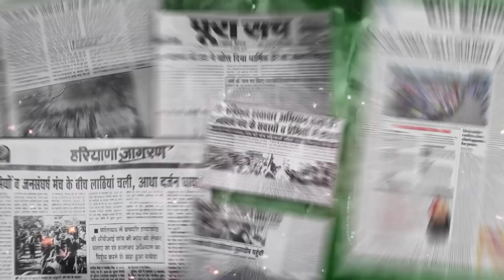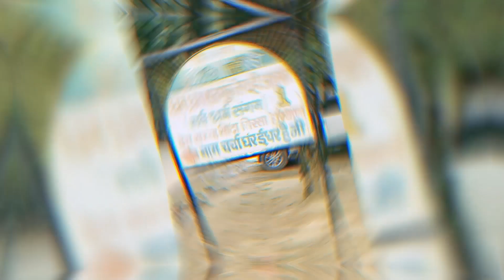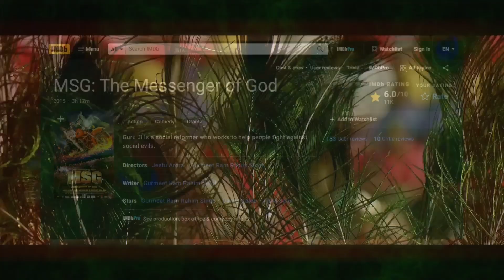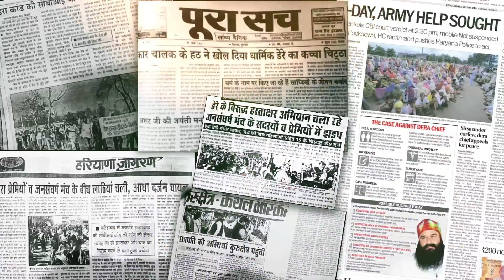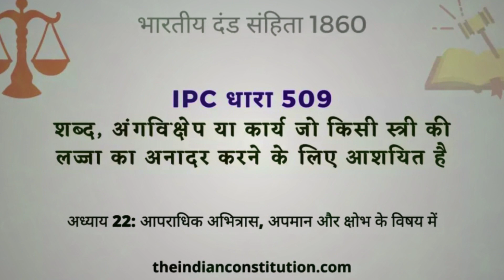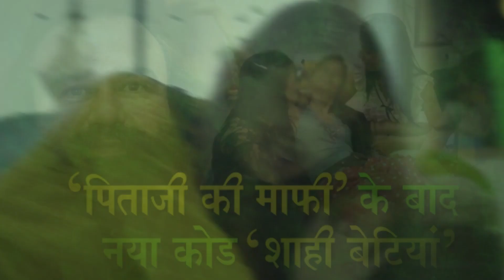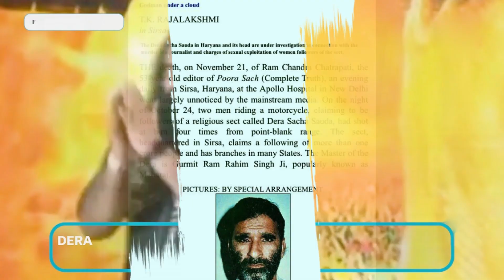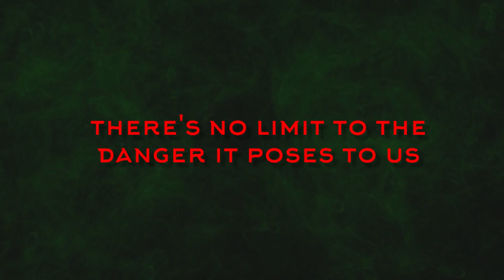The Fall Of Gurmeet Ram Rahim: The Unholy Baba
Rajasthan ke ganganagar district me gurusar modia nam ke gaon me paida hue gurmeet ko
uske maata pita ne 7 saal ki umr me hi Dera saccha sauda naam ke ek religious organization ka
hissa bana diya.
Vaise to uska janm ek sikh family me hua par kyunki uske pita Maghar singh shuru se hi is
organisation ke follower rahe hain to lazmi hai ki vo apne bete ko bhi similar path of knowledge
pr lekr jaynge.
School ki padhayi sirf 9th standard tak karne ke baad Apne youth me gurmeet ne tractor
chalaye aur apne pita ke kheton me bhi kaam kiya.
Kuch saalon ke liye usne Dera saccha sauda ke liye as a volunteer bhi kaam kiya just like his
father used to do.
If you're wondering what is this DSS ..
Dera saccha sauda exactly hai kya?

So basically, Dera Sacha sauda is a religious organization, that was founded in 1948 as an
NGO by Mastana Balochistani.
Jinki leadership me rajasthan Haryana aur Punjab me DSS ke kul 25 ashram khule.
Jab 1960 april me unki maut hui tab shah satnam naam ke ek leader ne unki jagah li.
Jinhone 1990 me apni position kaafi unexpectedly Gurmeet ko saunp di.
Jo ki sirf ek 23 saal ka volunteer tha jise na to bhot knowledge ya education thi aur na hi ek dera
worker hone ka enough experience.

Shah satnam ne hi announcement ke samay gurmeet ko "huzoor Maharaj Gurmeet Ram
Rahim" naam diya.
uske baad by the time he declared himself celibate, uski already shadi ho chuki thi aur sath me
ek beta aur do betiyan bhi thi.
According to their official website and Gurmeet ram rahim accounts ki unke worldwide 60 million
se zyada followers hain.
These numbers sound too stretched but that's not what I'm here to judge.
I'm here to tell you the story.